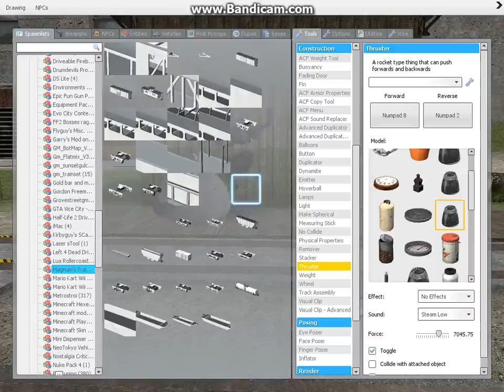Gmod shorts: What railfans do in their spare time.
Meanwhile on FC&N.